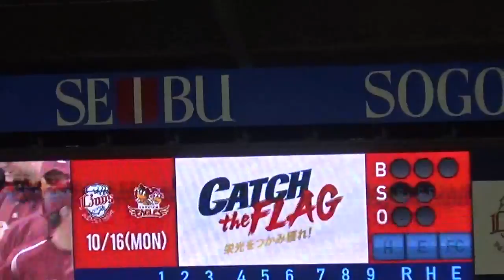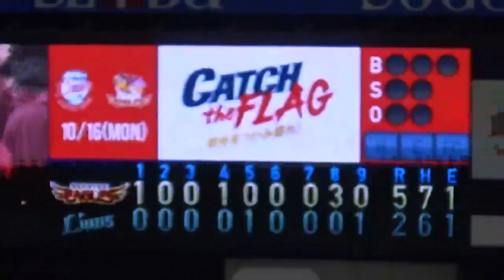2017パリーグCSファーストステージ３戦目、イーグルス勝利、リリーフは松井裕樹投手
試合後にイーグルスファンと西武ファンにご挨拶。